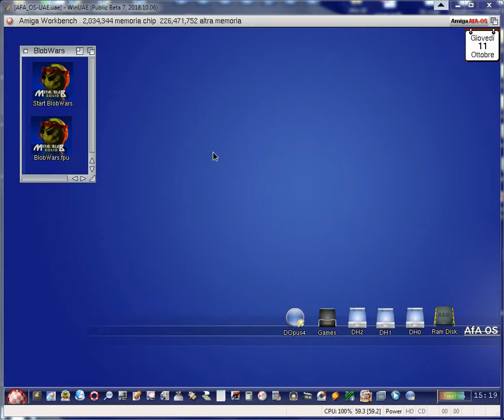WinUAE AMiGA AfA-OS: BlobWars 68k SDL